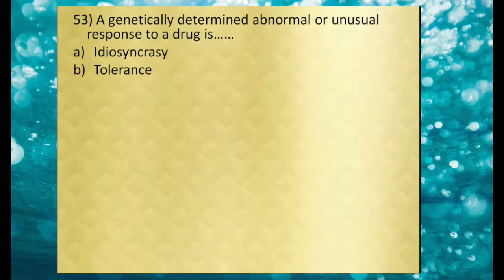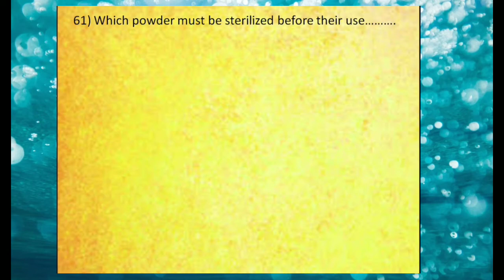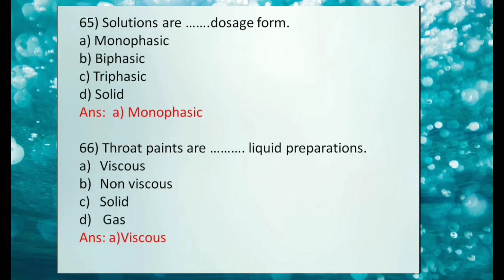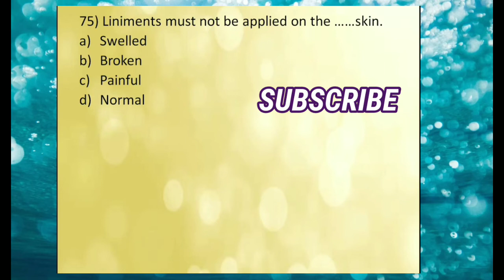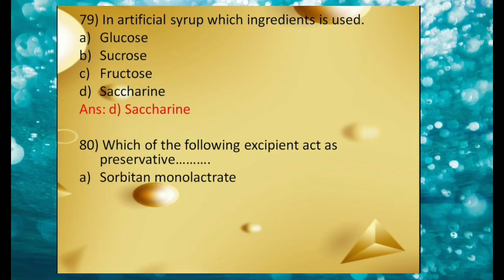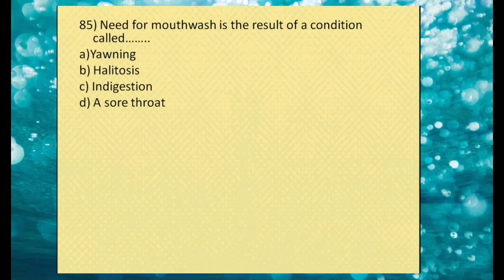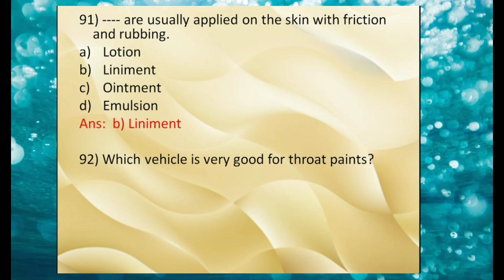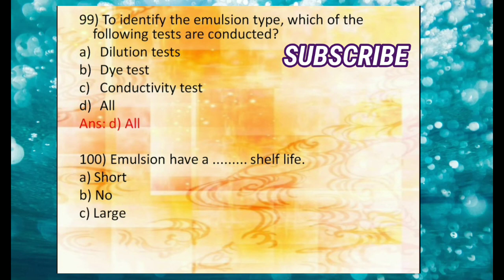Pharmaceutics mcq/ Mcq on pharmaceutic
Hello friends,

This video helps for various Pharmacy examination, D. pharmacy, B. pharmacy, GPAT, RRB examination